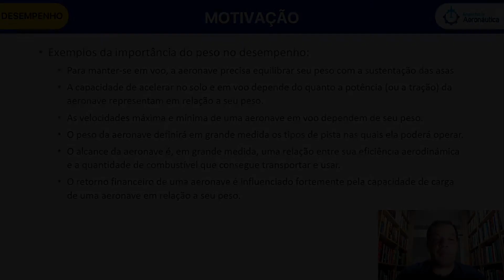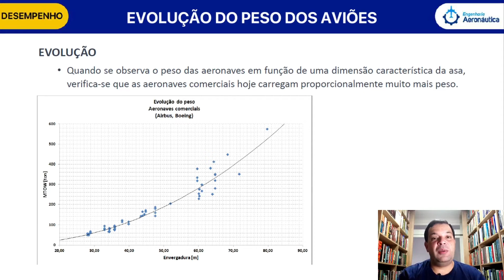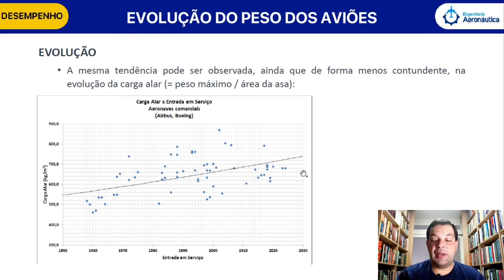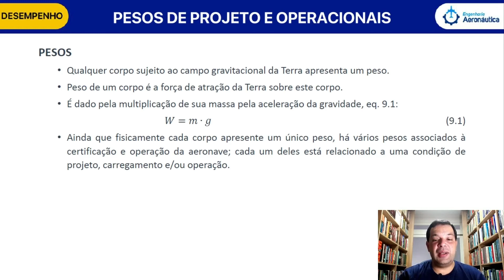Peso e Balanceamento | Desempenho de Aeronaves - Física e Simulação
▶ Peso e Balanceamento | Desempenho de Aeronaves - Física e Simulação [trechos do curso completo]

▶Nessa aula você terá uma prévia desse assunto (Peso e Balanceamento), explicado com uma didática diferenciada, com a visão de um profissional que está na vanguarda da indústria aeronáutica.

Se quiser ver o vídeo na integra, basta adquirir o curso de Desempenho de Aeronaves - Física e Simulação, com quase 40 horas horas de conteúdo técnico e aplicável ao dia a dia do engenheiro aeronáutico.

desempenho de aeronaves Conheça mais sobre o Portal Engenharia Aeronáutica